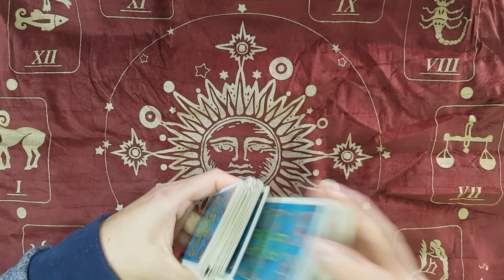Animales de Poder | Chamanismo | Tótem animal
Así como al momento de nacer, nos rigen ciertos astros, y ciertas influencias, también nos rigen las influencias de ciertos animales. Estos animales se les llaman "Animales de Poder", o también, "Tótem animal". Todos tenemos animales de poder que nos influencian o nos guían, pero no todos sabemos cuáles son. Y algunos ni siquiera se enteran de esto. Lo cierto es que, a todos, en distintos grados nos atrae y nos causa admiración algún animal.

Algo importante en este tema es que los animales de poder no se eligen… ellos nos eligen a nosotros. Por lo tanto, a mí me pueden gustar mucho los Perros, pero eso no significa que el gato esté entre mis animales de poder. Los animales de poder son los animales que nos han elegido para inspirarnos y guiarnos en nuestras vidas. Esto lo hacen gracias a la influencia que solo ellos son capaces de producir en nosotros, por medio de la admiración que nos producen y de sus características y habilidades que poseen.